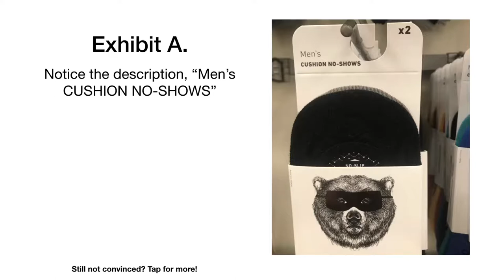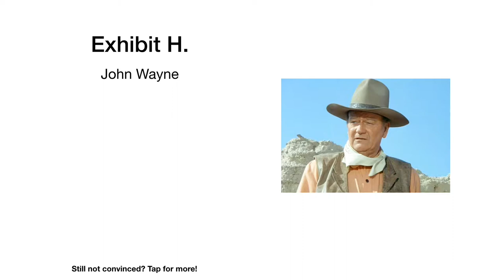No show socks for Matt?